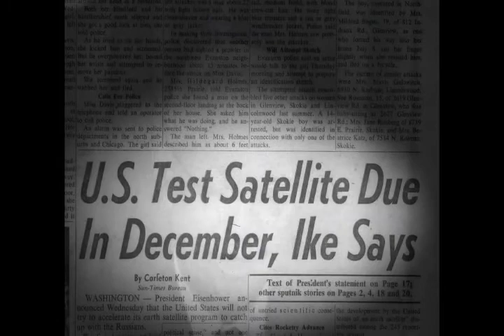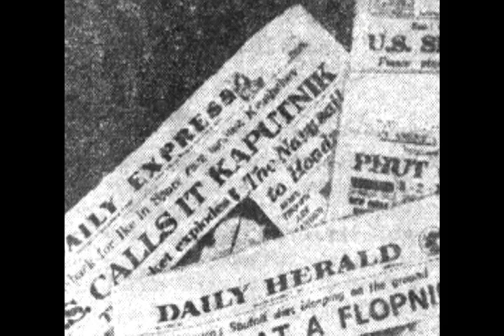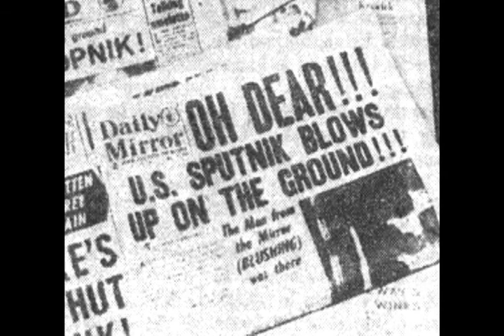Those Beautiful American Rocketboys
To support my efforts to create more clips please donate to me You are watching a section from my feature documentary, Sputnik Mania. It was made with my talented editor/ally John Vincent Barrett. In making this I decided intentionally not to make a TV special but to make a feature, with music and narrator, and drama not common in TV docs. I am proud of his work and hope you enjoy it. David Hoffman.